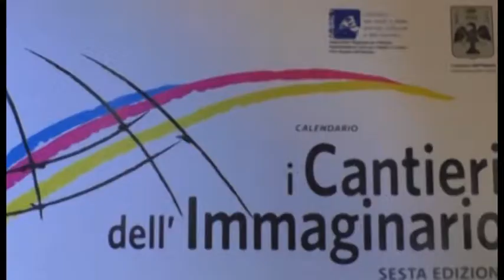Cantieri dell'Immaginario dal 6 luglio